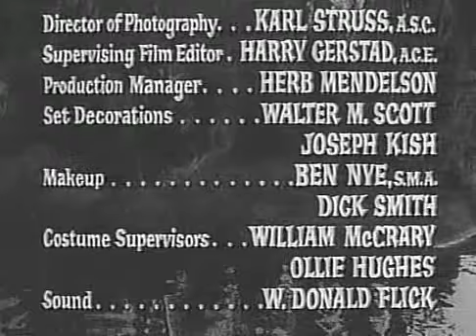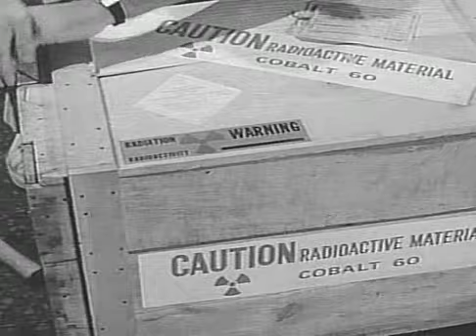The Alligator People 1959 (Hi Res) Classic Sci Fi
The Alligator People is a 1959 CinemaScope science-fiction horror film directed by Roy Del Ruth.[1] It stars Beverly Garland, Bruce Bennett, and Lon Chaney Jr. This film was the penultimate feature directed by Del Ruth, and quite different from those of his days

Cast:

    Beverly Garland as Joyce Webster/Jane Marvin
    Bruce Bennett as Dr. Eric Lorimer
    Lon Chaney Jr. as Manon
    George Macready as Dr. Mark Sinclair
    Frieda Inescort as Mrs. Lavinia Hawthorne, Henry's Wife
    Richard Crane as Paul Webster
    Douglas Kennedy as Dr. Wayne MacGregor
    Dudley Dickerson as Train Porter
    Hal K. Dawson as Train Conductor
    Ruby Goodwin as Louann the Maid
    Vince Townsend Jr. as Toby the Butler